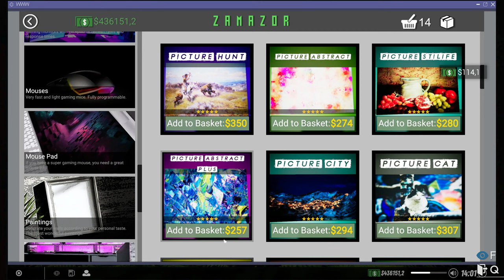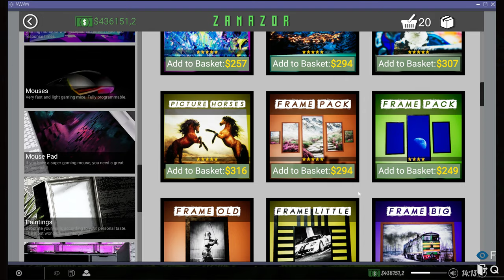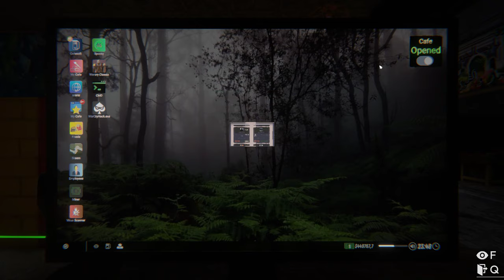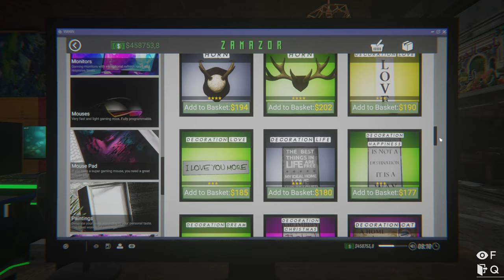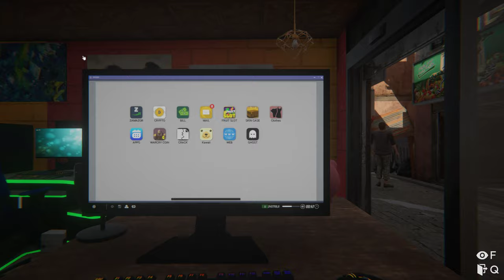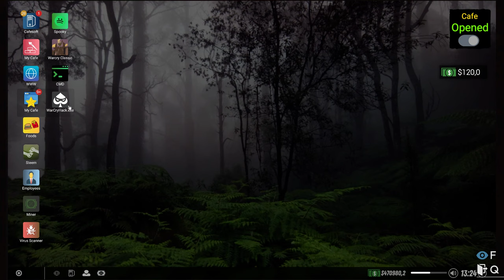Internet Cafe Simulator 2 (HOBO) Part 24 - Decorating